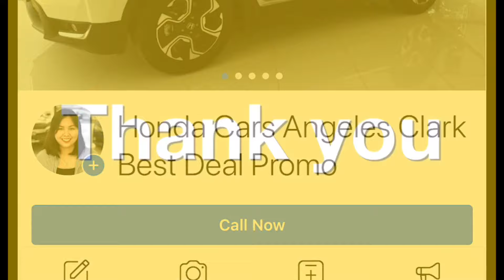2019 HONDA CIVIC 1.8 E CVT ( Exterior ) Lunar Silver Metallic